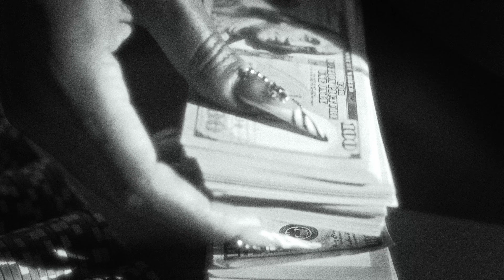Joony - Misery [Official Music Video]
EP: GRNDZRO Entertainment
Director: @jasonozeigler
DP: @_creedlife
Editor: @_creedlife
GE: @atlantagriptruck
PA: @colin6lanc
Casting: @unitedcastingagency

Prod by: Charlie Heat

PRETTY IN BLACK OUT NOW!

Lyrics:

Do you love me that much
Tell me
You know I talk a lot talk a lot
You know i do them thangs hit da spot
You know i never change on you, ugh
How long you finna play wit ya heart

Woah
Throw dat ass back, oh
Throw dat ass back, woah
Throw dat ass back

I'm in misery
I think I need all of your body yea
She say that she here for me
But baby will you go through misery by me yea

I don't too much on my phone
They just see some thangs that we on
She in love with chains and them cars
I'm the sweetest thang on the block
I'm from where they bang it get hard
Catch em mask down on the boulevard
Take a nap in your bushes till it's dark
You know we like them chains and them cars

Take you down for they misery
I think I need all of yo body yea